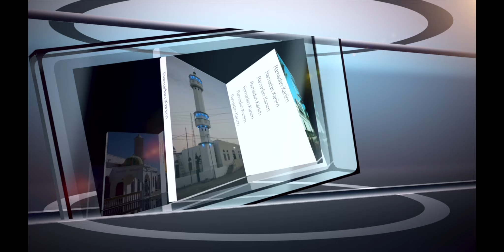Qasiido | Bilaa Muusig ah